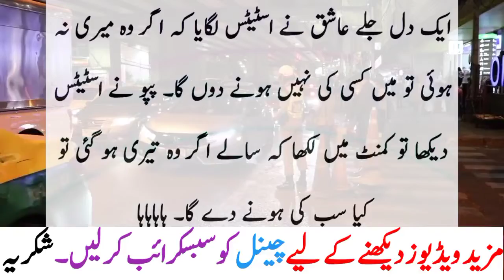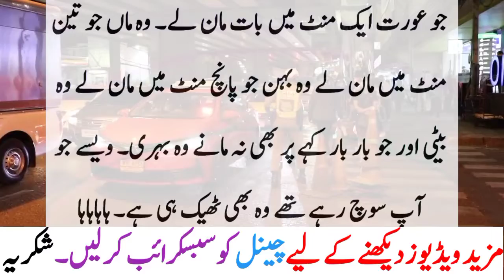Bivi Sardar Ji Is Ne Mujhey Mirror Main Dekha Urdu Jokes New Latifay By Saad Tv Official 2021